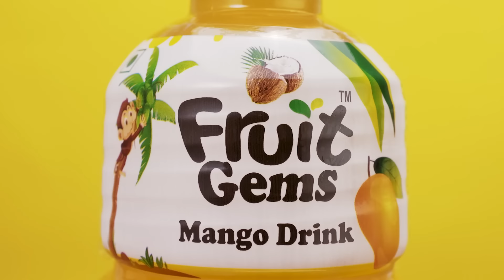Fruit gems; Premium Juice with Nata D Coco